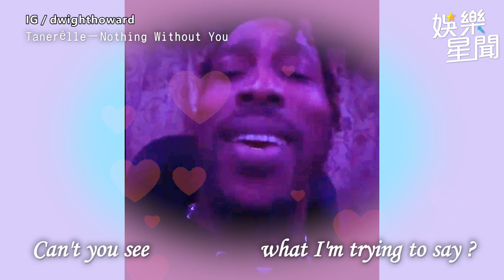「魔獸」深夜超嗨畫面曝！館長只說1句話全網笑翻｜娛樂星聞